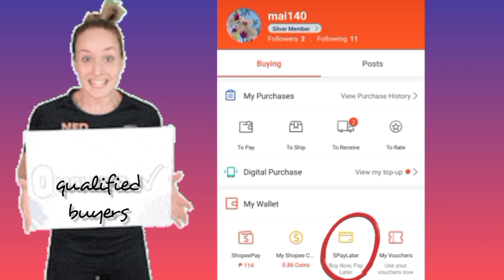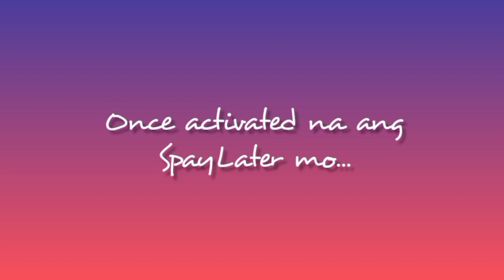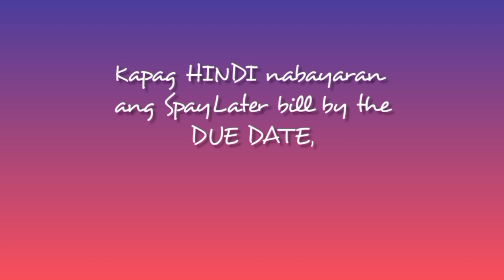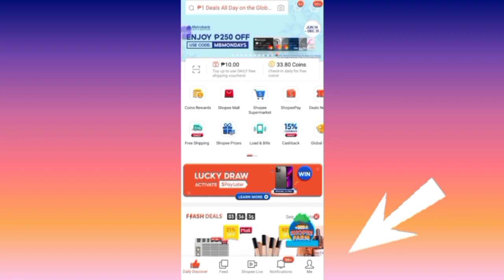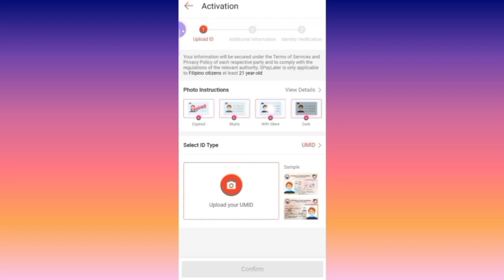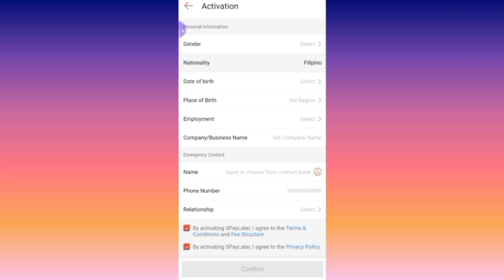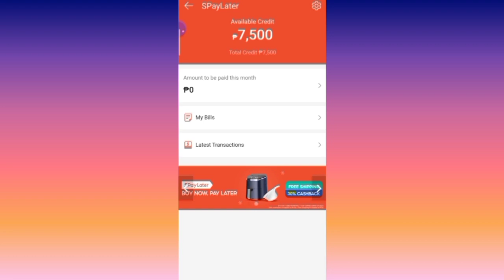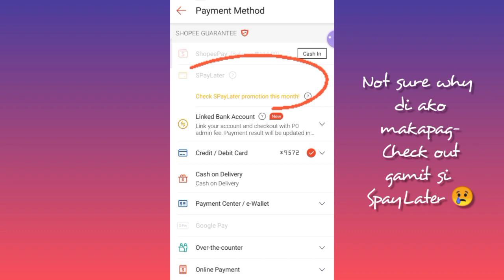SHOPEE BUY NOW PAY LATER| SPAYLATER| HOW TO ACTIVATE SPAYLATER| PWEDE MAKAUTANG?!?| MYRA MICA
00:00 intro
00:52 what is spaylater?
01:48 eligibility
02:02 payment plans, interest, processing fee, late payment fee
03:43 HOW TO ACTIVATE SPAYLATER

FEEL FREE TO USE MY REFERRAL CODES:

*DISKARTECH: AAFJ9756
*UNION BANK: UBNOW-MC0823605

Referral code: mmica

Referral code: iKOhBj

Ate Myra